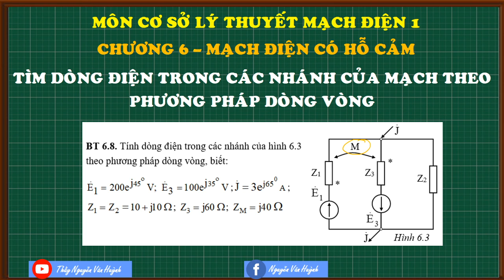Chương trình đại học|Chương 6 Mạch điện có hỗ cảm-Lý thuyết mạch 1|Bài BT6.8|Thầy Nguyễn Văn Huỳnh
Chương trình đại học|Chương 6 Mạch điện có hỗ cảm-Cơ sở Lý thuyết mạch 1|Bài BT6.8|Thầy Nguyễn Văn Huỳnh